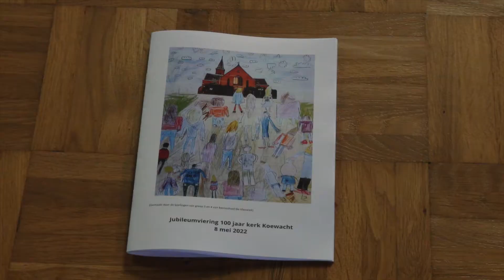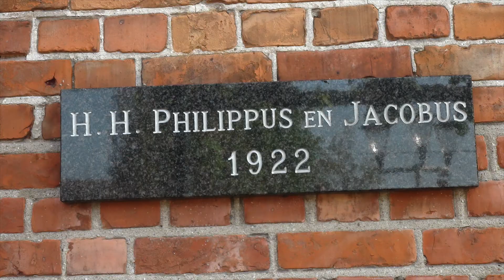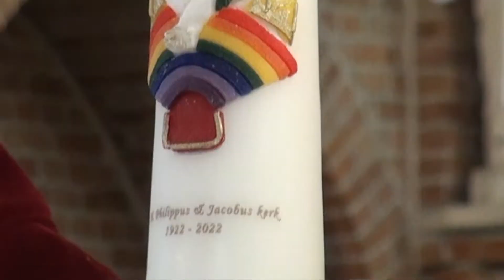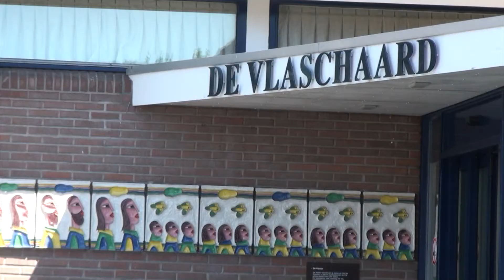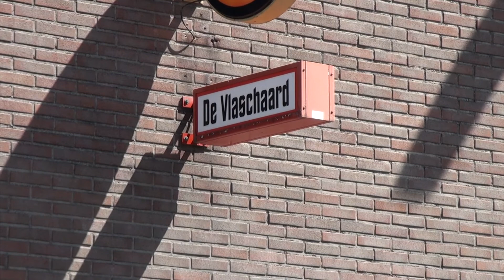Jubileumviering 100 Jaar Kerk Koewacht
De kerk van de H.H. Philippus en Jacobus van Koewacht was in 1922 gebouwd voor en door de Parochianen van Koewacht onder leiding van Pastoor Swagemakers. Op 8 mei 2022 is er in die kerk een Jubileumviering gehouden met als voorgangers Pastoor Wiel Wiertz, Pastoor Jan Voeten en Pastor Ralf Grossert. Gezongen werd er door het gemengd koor Sint Cecilia uit Koewacht onder leiding van en begeleid op het orgel door Sabine de Groote. Met Latijnse gezangen door het St. Gregoriuskoor uit Sint Jansteen. De nieuwe kerkvlag werd gehesen voor de prachtig versierde kerk.